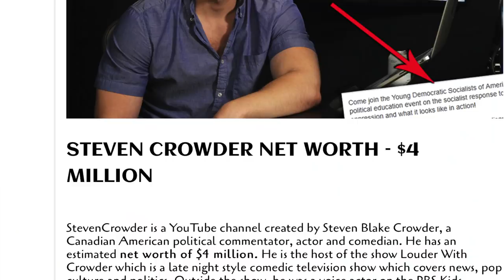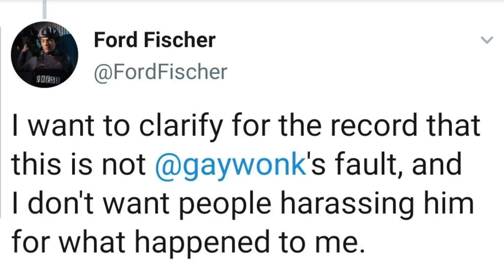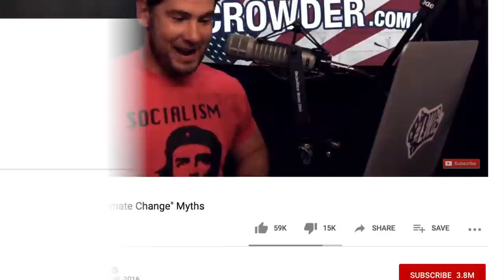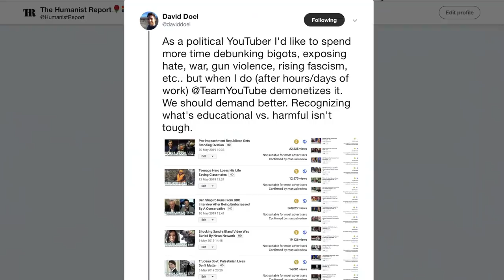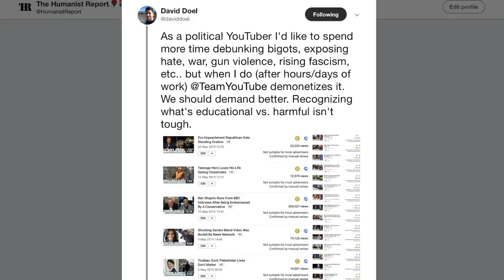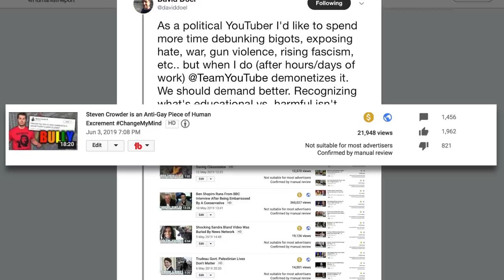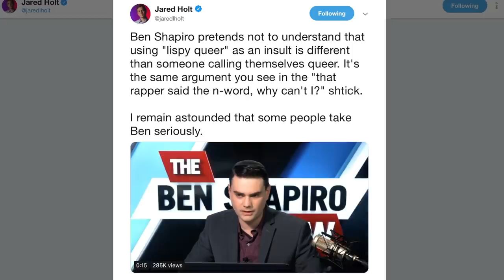Mike Reacts to Crybully Crowder, Carlos Maza, YouTube's Incompetence, & Bad Takes